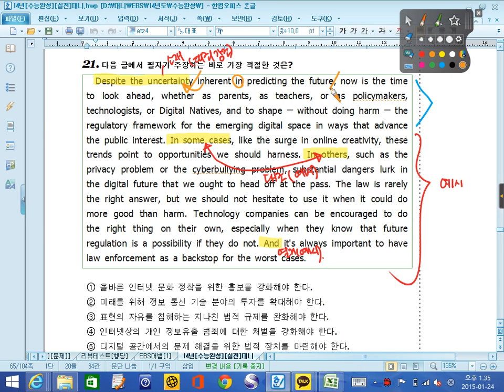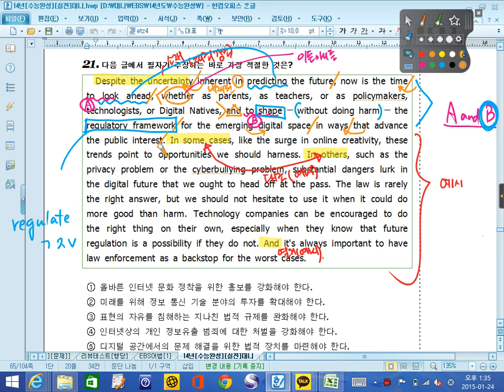대니샘] 수능영어독해 - 실전모의고사 5회 [21번] [글의 주장]